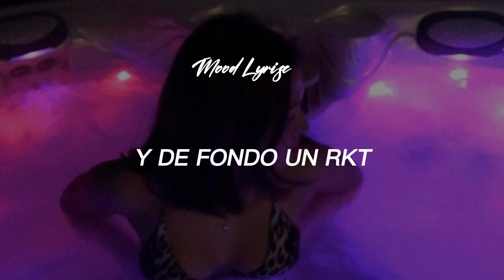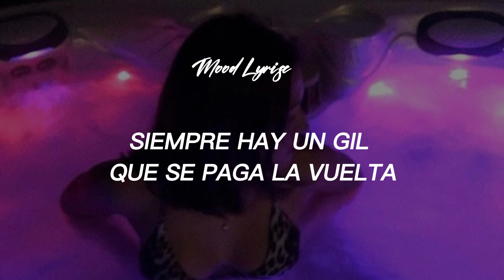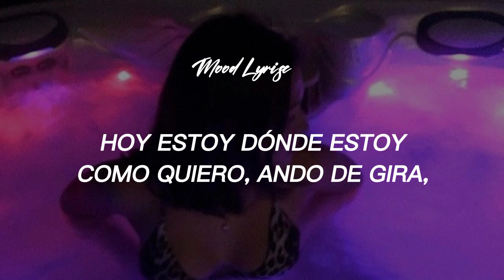►CAZZU | DJ Tao Turreo Sessions #9🔥 [Letras]•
🌈 CAZZU | DJ Tao Turreo Sessions #9

🌈 Veo-veo, ¿qué es lo que ve'?, Tremenda vista cuando me pongo al rеve'

Canción💿 : CAZZU | DJ Tao Turreo Sessions #9
Artista👤: CAZZU, DJ Tao Turreo
Duración🎬: 2:52 minutos
Fecha de lanzamiento⚡: 17 de Marzo 2022

[ Letras de TurreoSassions ]

[Intro: Cazzu]
Eh, yo' (Eh, yo'), eh, yo', Cazzu
Turreo Session
Sabe

[Pre-Estribillo: Cazzu]
Llego tu jefa (¿Que?), tu mami (¿Tu que?), tu turra
Por la noche sueña con esta burra
Tenemo' plata, cabida y ferne'
Venite al party si ya sabe' cómo e'

[Estribillo: Cazzu]
Y aunque digan que soy una loca, una bandida (Atrevida)
Hoy estoy donde estoy como quiero, ando de gira (Oh-ah)
Y aunque digan que soy una loca, una bandida (Atrevida; Una, una, jaja)
Hoy estoy donde estoy como quiero, ando de gira
Sigo de gira (Oh-ah)

[Verso 1: Cazzu]
Veo-veo, ¿qué e' lo que ve'?
Tremеnda vista cuando me pongo al reve'
Sе vino tu amigo, esta noche somo' tre' (Jeh) y de fondo un RKT (Escucha)
Te paso ubi, la re vivimo', scooby
Que si pongo la movie, tu novia ni no' ve (Ni no' ve)
Me dice: "Juli, arriba mío súbi, me enamore 'e tu booty por como lo move'"
Señora, su hija 'e una bandida (Oh)
Se le ve la tanga cuando baila, una atrevida
No duerme y va de gira en gira
Digan lo que digan, todo' se mueren de envidia (Envidioso)

[Estribillo: Cazzu]
Sigo de gira (Sigo de gira; Oh-ah)

[Verso 2: Cazzu]
Siempre hay un gil que se paga la vuelta (Ah, ja)
Pero ahora no hace falta si me rebalsa la cuenta
De esta zona yo siempre tuve el control
Salgo por la noche y vuelvo cuando pinta el sol
No necesito cabida, ella me necesita a mí
Hay un par de ella' que se quieren parecer a mí
Hablan de mí (Mí), gustan de mí (Ajá)
Tranqui, que ya 'toy aquí, jaja

[Pre-Estribillo: Cazzu]
Llegó tu jefa, tu mami, tu turra

[Outro: Cazzu]
Ey-Ey, yo', Cazzu
Tao, easy, la 9
Tranqui
Sku!
Atrevida